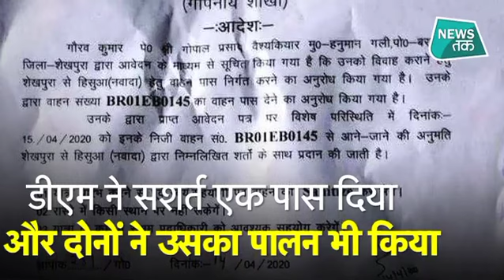Lockdown के बीच बिहार में हुई ये अजब-गजब शादी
बिहार के नवादा जिले के हिसुआ में एक अनोखी शादी का मामला सामने आया है। न बैंड बाजा, न ताम-झाम, न नाते-रिश्तेदारों का हुजूम और न ही प्रीतिभोज, बस आठ से दस लोगों के बीच पूरे विधि विधान से शादी हुई। दूल्हा-दुल्हन समेत सभी लोग मास्क लगाए हुए थे।